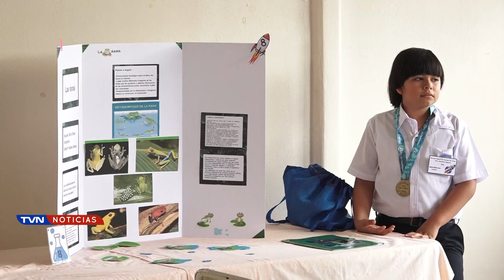FERIA REGIONAL DE CIENCIA Y TECNOLOGÍA PROMOVERÁ LA INNOVACIÓN ESTUDIANTIL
La actividad se realizará este 27 de septiembre en las instalaciones de la UISIL, en el barrio San Pablo de Ciudad Quesada.